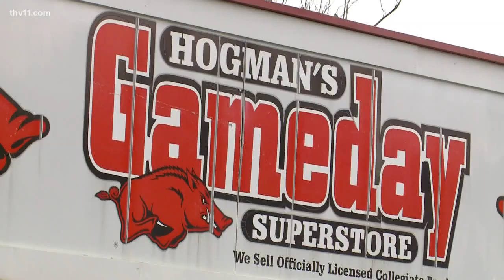Finding the perfect 'lucky' baseball shirt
Before the first pitch of the 2019 Arkansas Razorback Baseball season, Hayden Balgavy and Ed Buckner had some important business to attend to -- finding a new 'lucky' shirt.